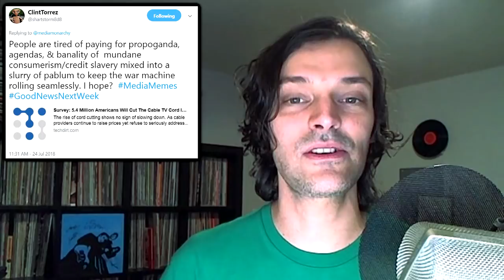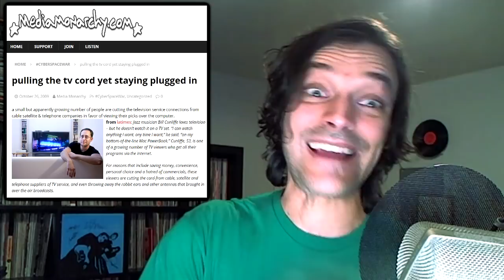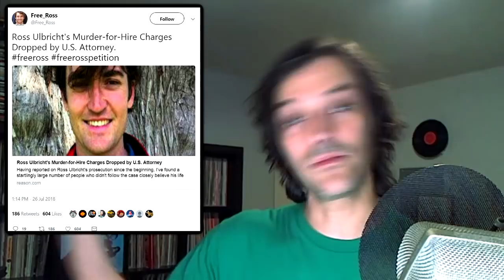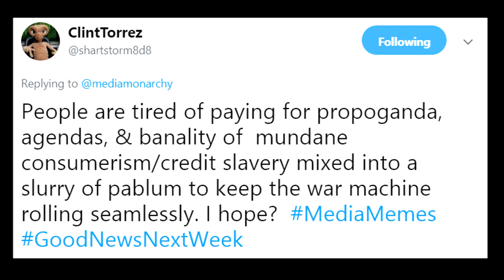Survey Says, Cut That Cord!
This week on GoodNewsNextWeek: The backlash against the cashless society gets an unexpected ally; The cord-cutting keeps on coming; And smoking rates hit record lows in the US.